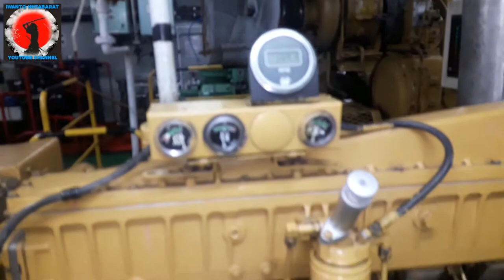CATERPILLAR MARINE DIESEL ENGINE CAT 3606#CAT3406.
CATERPILLAR Marine Diesel Engine Model Cat 3606 and Cat 3406.use for Main engine and auxiliary engine.

Pay & Brink PB 339Plate Heat exchanger apv N35Caterpillar 3412Sperre HL2/90 air CompressorSperre hl2/77HL2/90Sperre HL277Nohab SF16RS-FMaK 12 M 453 AKSperre HV1/85 air CompressorSperre HL2 77 start air compressAPV plate heat exchangerMTU 396APV N35marine start ait compressorSperre HV1/85Caterpillar 3508 DITMD122ASperre HL2/90Stamford generatorSperre HL2 77PB339SF16RS-FCaterpillar 3406HV1/85
Caterpillar 3606
DATA SHEET
Manufacturer Caterpillar
Model 3606
Arrangement number 7W6424
Serial number 8RB00352
Performance specification 0T8586
Year 1989
HP 2258
kW 1680
RPM 1000
Running Hours 77.000 in 2013.
Other EXHAUST MANIFOLD SOLD !!! - not included with engine. Rebuilt to C280 and TIER II with electronic injectors in 2008 - done by Caterpillar.
Rotation direction CCW - Counter clockwise seen from aft
Cylinder bore 280 mm
Piston Stroke 300 mm
Number of cylinders 6
Cylinder configuration In line
Weight 15680 kg. dry weight.